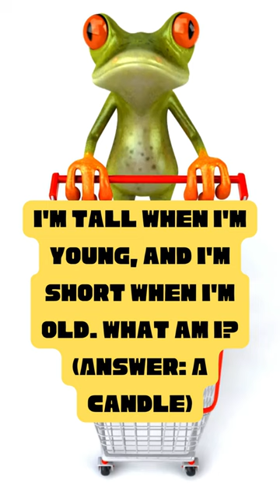america funnyideas funny funnyjoke fun humour funnyshorts game